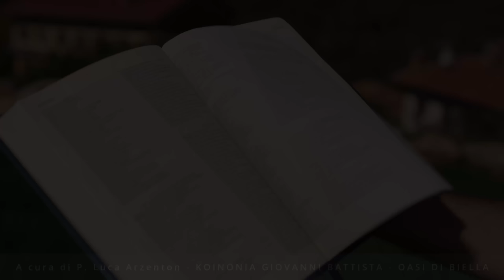Commento al vangelodelgiorno - Gv 1,1-14 - Gesù è la luce vera!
Lunedì 25 dicembre 2023 - Gv 1,1-14 - Gesù è la luce vera!